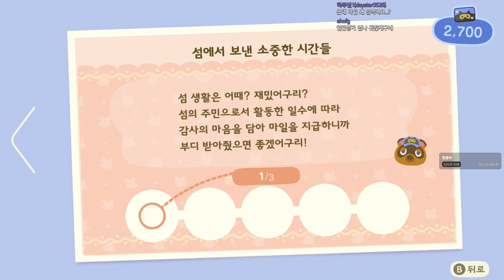모여봐요 엉덩만섬 풀버전 #2